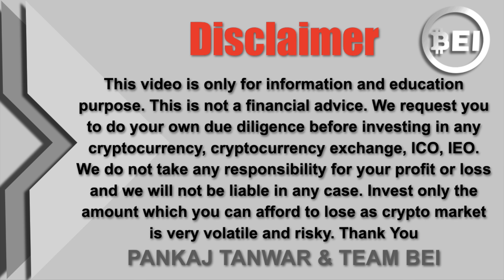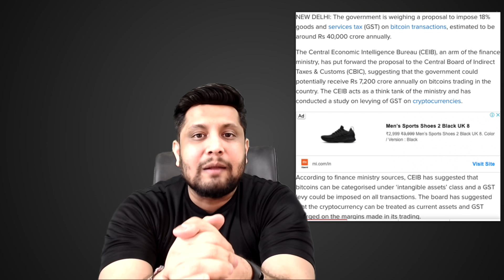बड़ी खबर - भारत सरकार Bitcoin पर 18% GST लगाने की तैयारी में, मतलब Crypto पर बन नहीं - Experts Views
In this video we will share latest news about 18% GST tax on bitcoin and crypto trade. We will try to explain and share experts views by Chartered Accountant Mr. Sahil Sharma and Unocoin CEO Mr. Sathvik and also try to explain about it in details with our views and more..